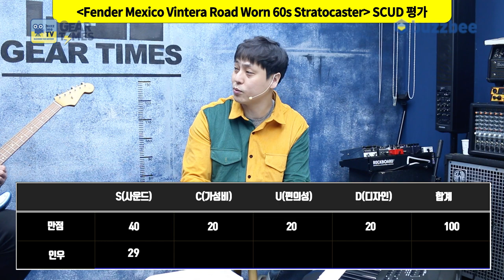[GearTimes 3006회] 펜더 Fender Mexico Vintera Road Worn 60s Stratocaster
펜더 Fender Mexico Vintera Road Worn 60s Stratocaster

0:00 오프닝
7:30  스펙(Spec)
8:47 사운드 테스트(Sound test)
13:28 시연 (Demo)
15:40 한줄평
16:02 점수